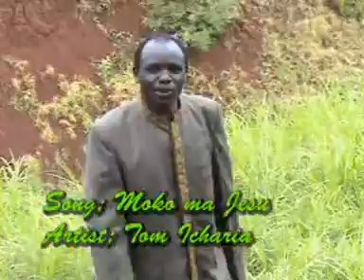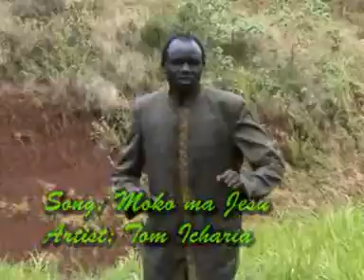Moko Meega By Tom Icharia (Official Video) SKIZA 7752263